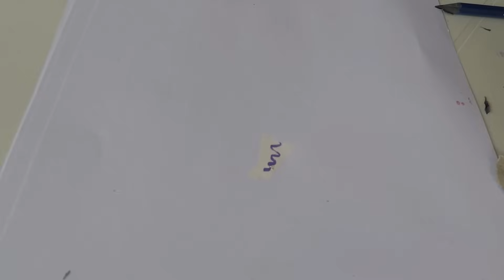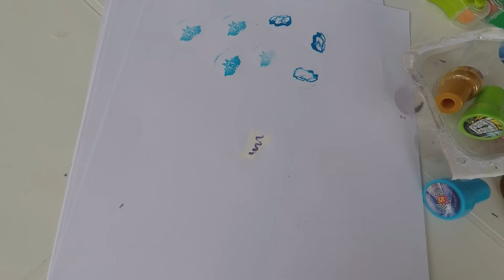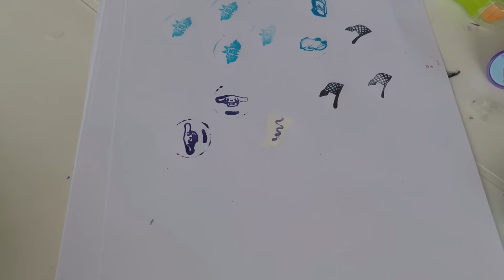AS COISAS MAIS DIFERENTES E ESTRANHAS DA PAPELARIA!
Galera, nesse vídeo resolvi trazer as coisas mais diferentes que eu encontrei na papelaria.